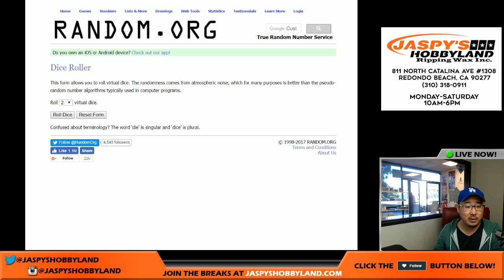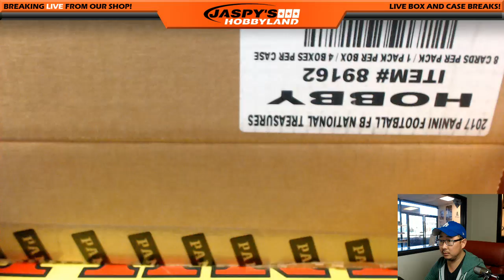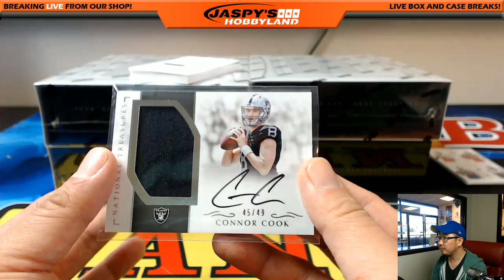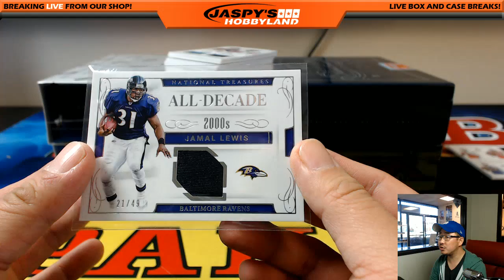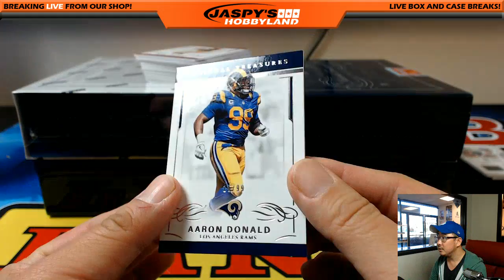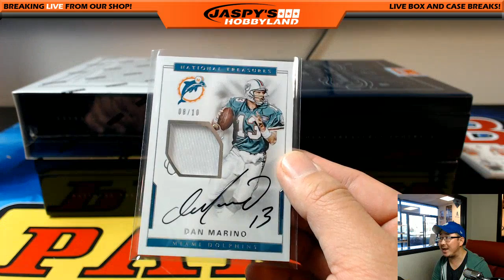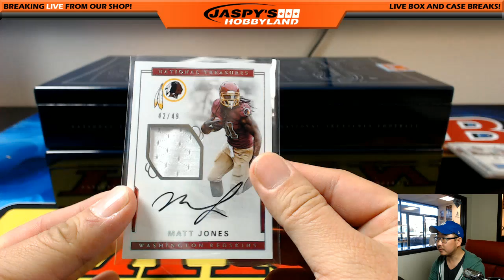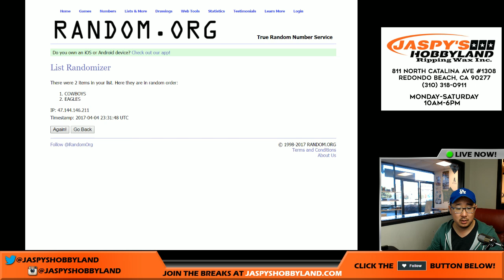EZE + DAN + WENTZ! - 04/04/17 [4Box RANDOM TEAM] #7 - 20116 Panini National Treasures NFL Football